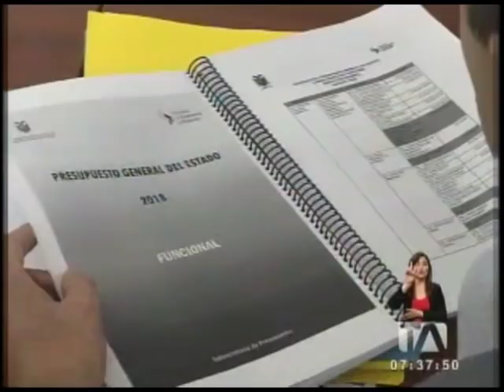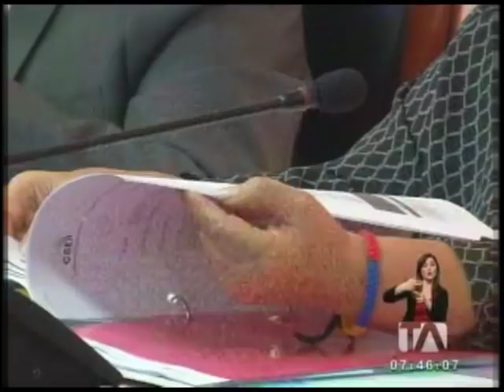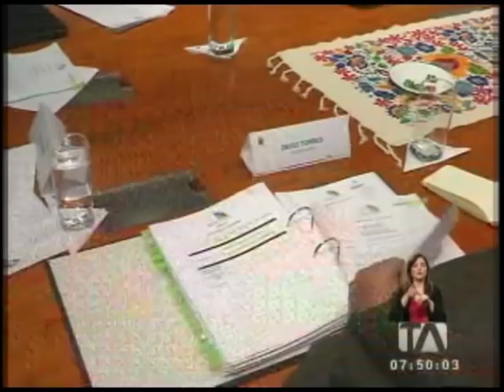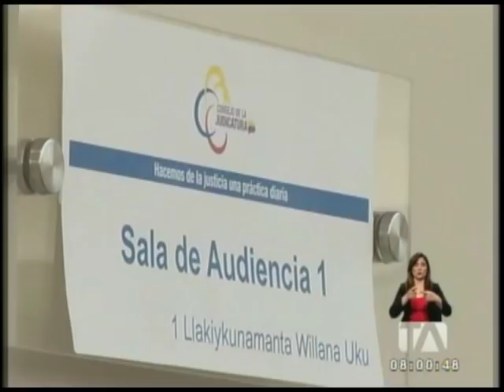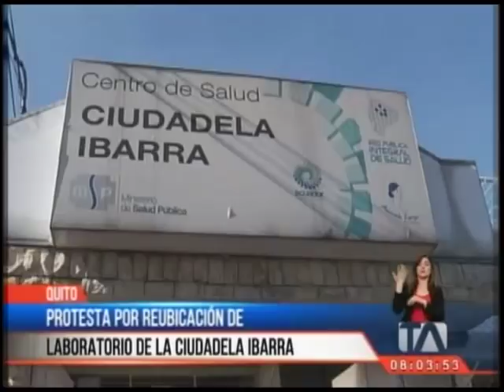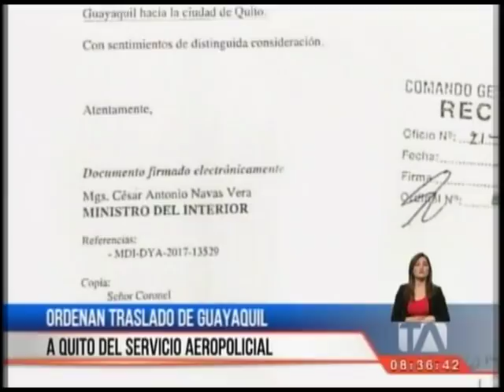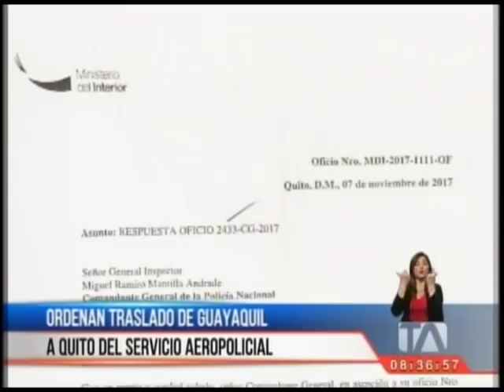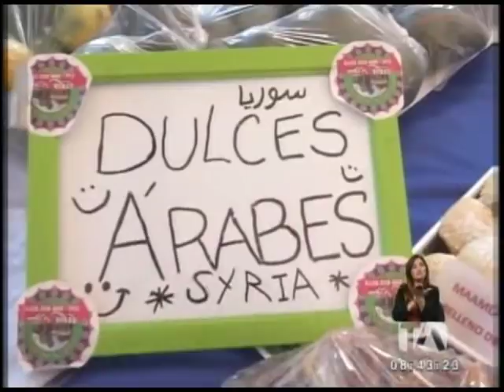Noticiero 24 Horas, 14/11/2017 (Primera Emisión)